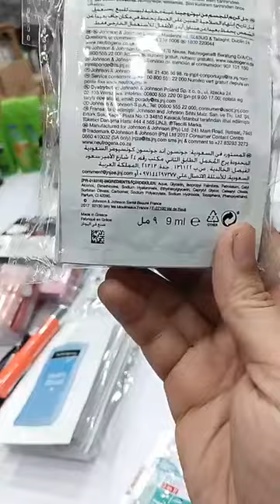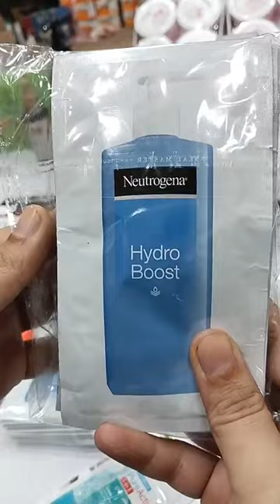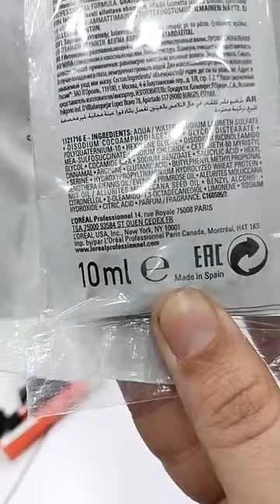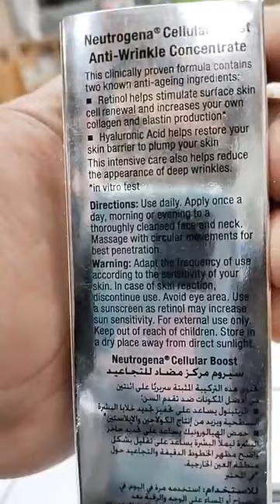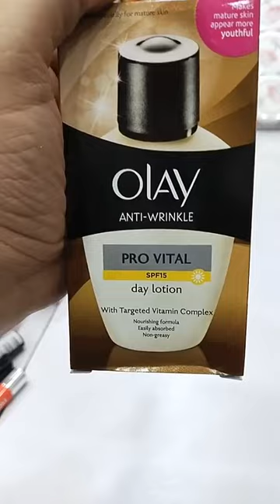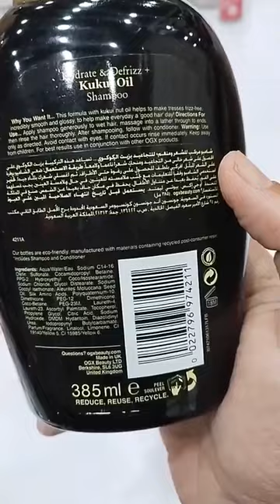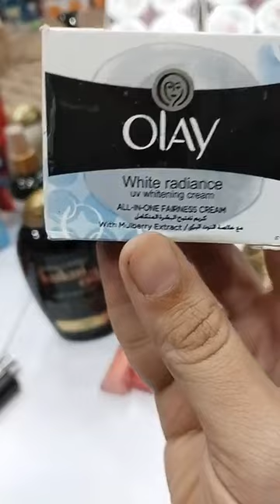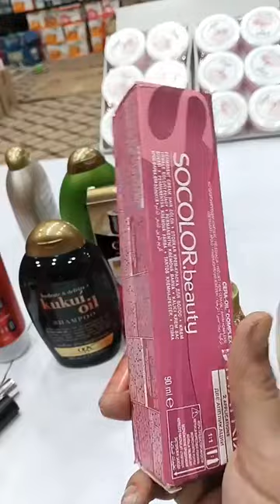Wholesale Makeup | 100% Original | Low Price Cosmetics | Karkhano Peshawar tts Cosmetics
tts Cosmetics
Tts_cosmetics